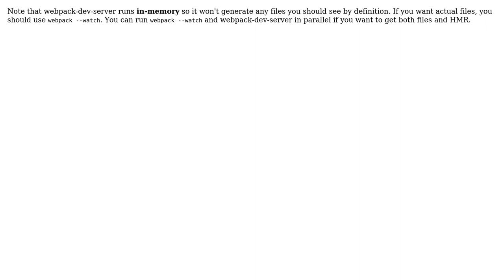webpack dev server is not creating the bundle file (2 Solutions!!)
webpack dev server is not creating the bundle file

With thanks & praise to God, and with thanks to the many people who have made this project possible! | Content (except music & images) licensed under CC BY-SA | Music | Images & others | With thanks to user Juho Vepsalainen user James Joyce user Ant's and the Stack Exchange Network Trademarks are property of their respective owners. You are responsible for your own actions.